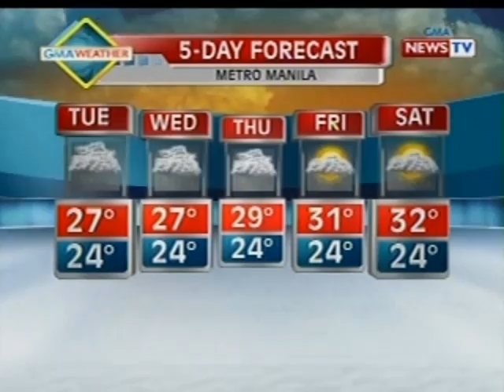QRT: GMA weather update as of 5:53 p.m. (Aug. 19, 2013)